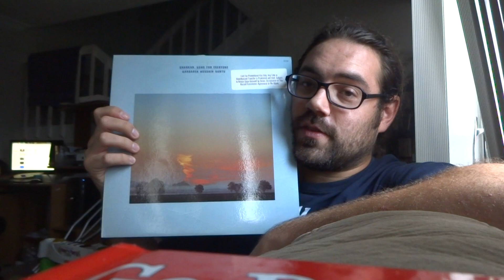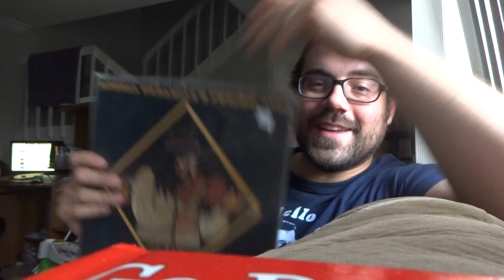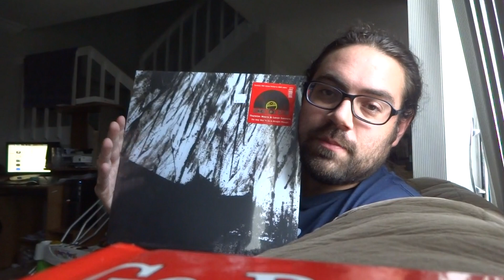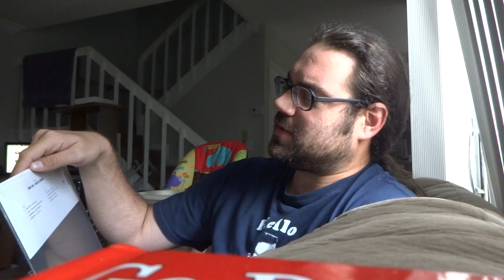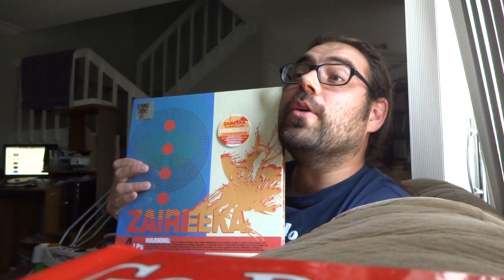RECORD STORE DAY HAUL 2013!!!!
The Pushing... The Shoving. The Cursing and Spitting. Scratching. Clawing.
ALL FOR WHAT!?!?!?
Oh yeah. RECORDS!